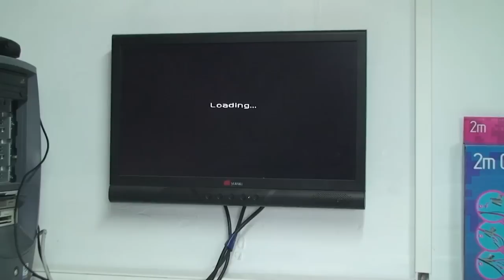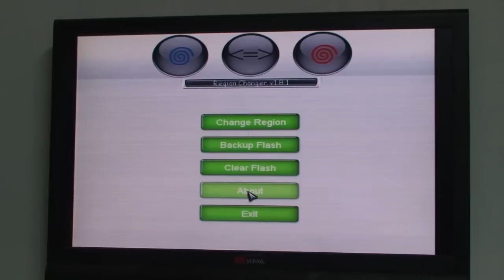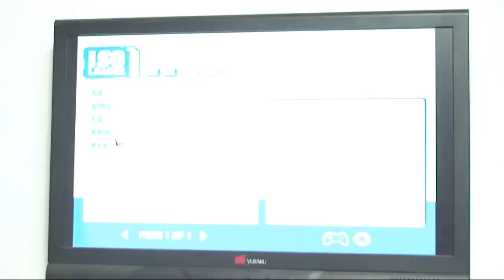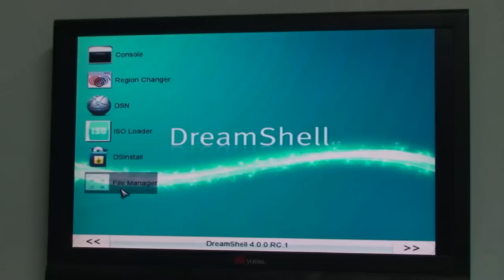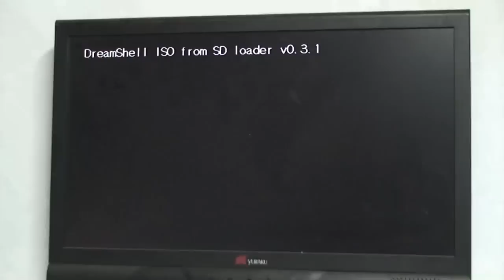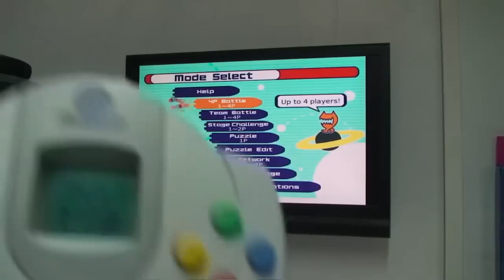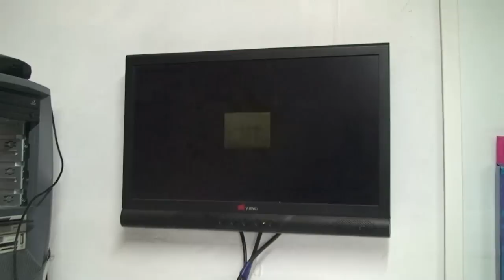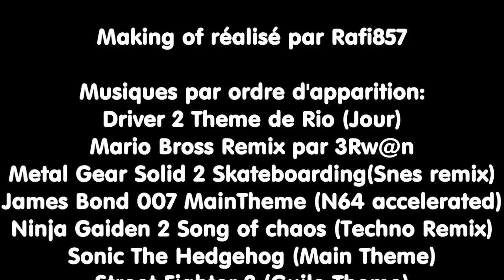MOD#3: Fabrication sortie VGA+port carte SD Dreamcast.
Voici la video tant attendue du making of du "projet dreamcast" confectionné par mes soins plus une démonstration de la machine.